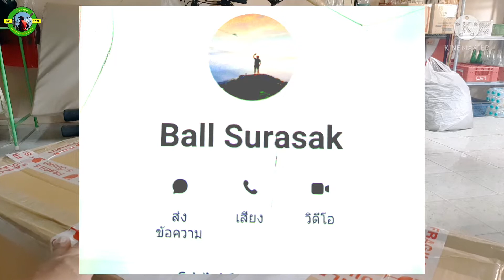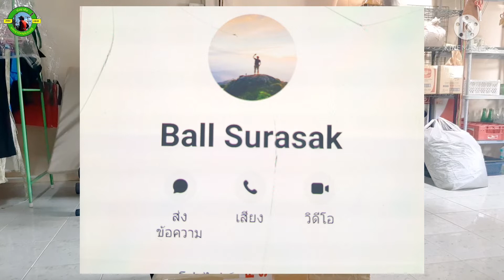เพนียดเสือตบตูด ของเล่นใหม่ของบังยาซีน